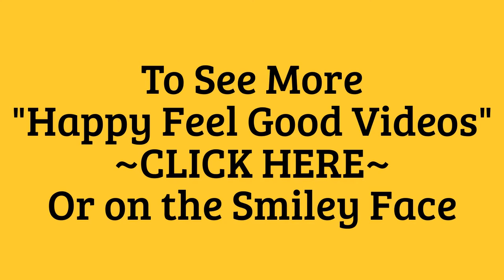Happy Dogs-Irish Setters-Cocker Spaniel and Happy Kitten-English Spaniel Dog afraid of Balloon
"G" RATED HAPPY FAMILY-FRIENDLY VIDEOS! See beautiful Irish and English Setters at play and a very tolerant Cocker Spaniel who is being teased by a kitten.  Enjoy!

The Irish Setter (Irish: sotar rua,[1] literally "red setter"), is a setter, a breed of gundog and family dog. The term Irish Setter is commonly used to encompass the show-bred dog recognized by the American Kennel Club as well as the field-bred Red Setter recognised by the Field Dog Stud Book.

The English Setter is a medium size breed of dog. It is part of the Setter family, which includes the red Irish Setters, Irish Red and White Setters, and black-and-tan Gordon Setters.

The American Cocker Spaniel is a breed of sporting dog. It is a spaniel type dog that is closely related to the English Cocker Spaniel; the two breeds diverged during the 20th century due to differing breed standards in America and the UK.

Happy Feel Good Videos
~Heart Healthy Fun~

Happy Feel Good Videos-is a YouTube Channel of Fun, Funny, Happy, Positive compilation entertainment films that make you laugh, smile and others that will fill your hearts with joy & peace. Our films may also bring on attacks of love, wonder and might cause you to shed a tear to two. :)  We're the YouTube Channel with a happy heart, a fun loving funny heart, and we want to pay it forward.

We are pretty much Rated: G here and suitable for family viewing.  You won't find violence of any kind in our films mostly because we don't like it ourselves.  You can always consider us good clean entertainment. And your pets will love us, too!  :)

And we vow to add new films as often as possible for your viewing pleasure.

Cheers!